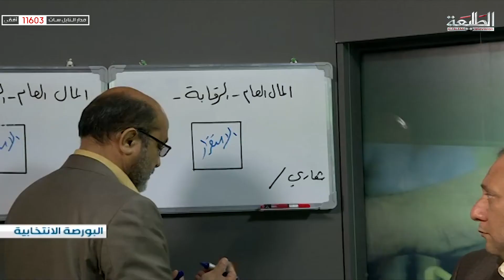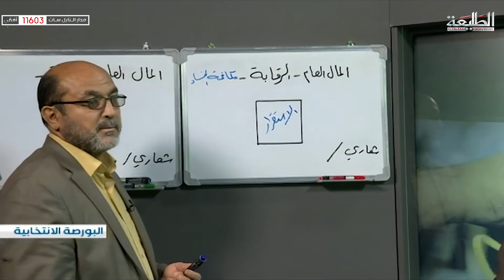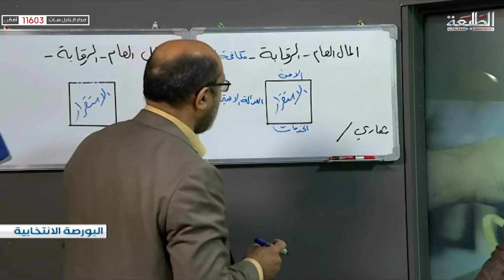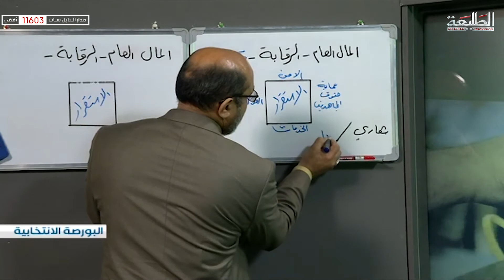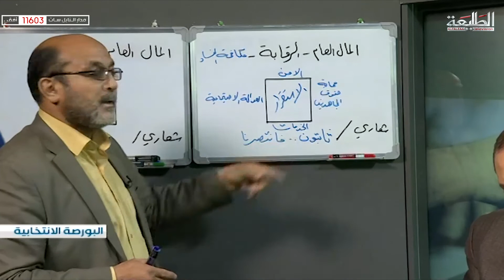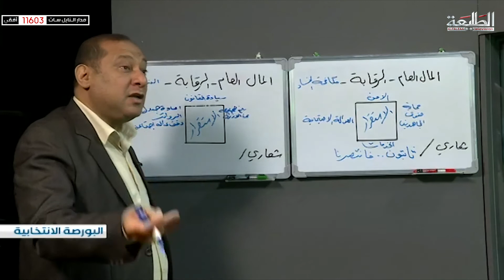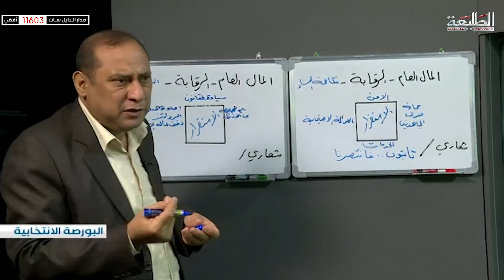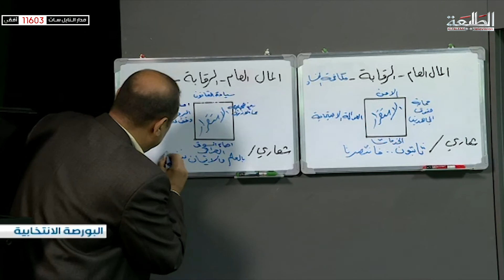برنامج البورصة الانتخابية ضيوف الحلقة صلاح الغريباوي فلاح الجزائري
▶label: ALTALEEA Tv

▶director: ALTALEEA Tv